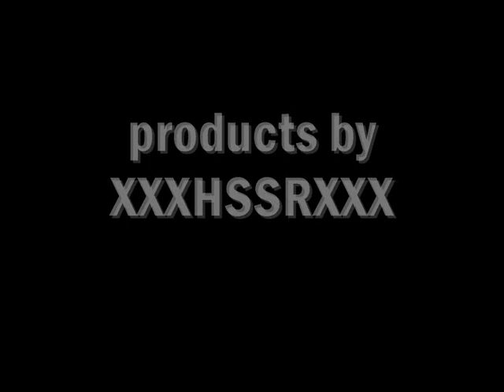2bad Rally crash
rally accident the best I could find, hope you like it. if you do show it to the raster of the world